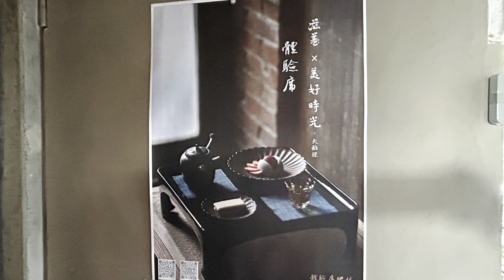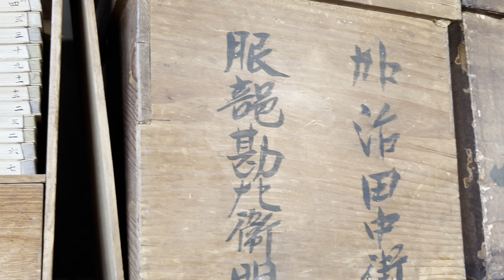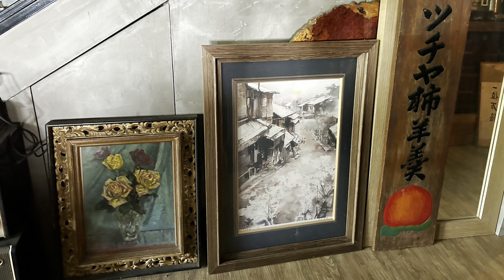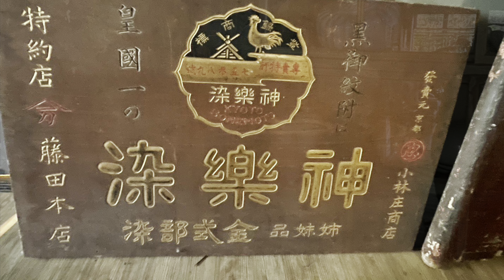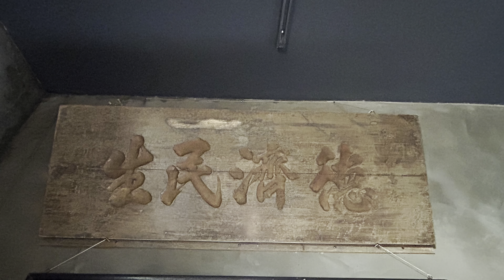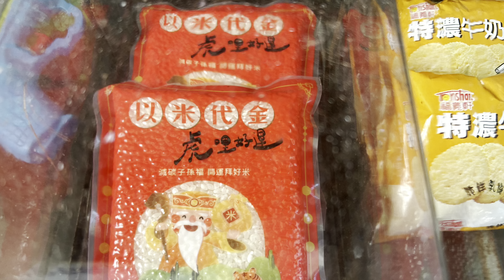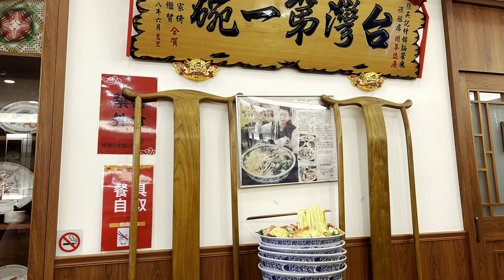八里美好時光日式咖啡、巨無霸什錦麵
八里左岸漫步廣場、張吳記什錦麵、芭達桑原住民餐廳